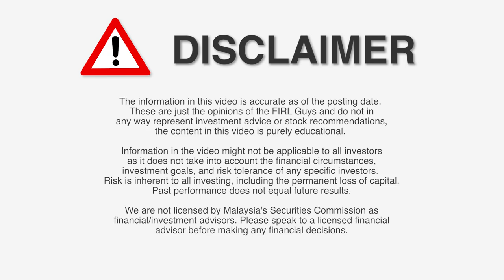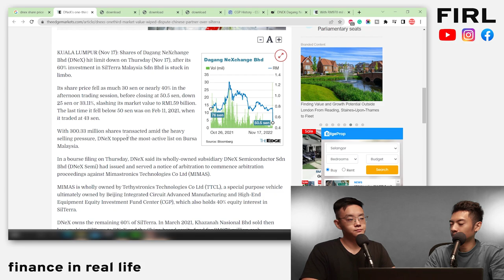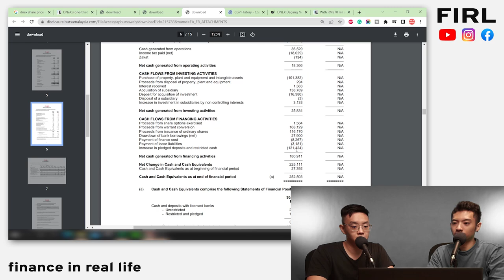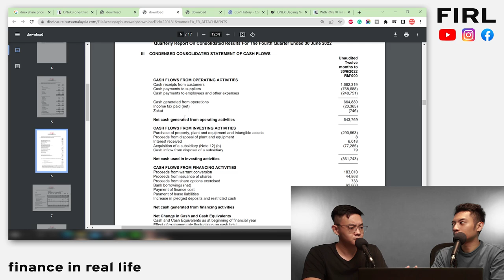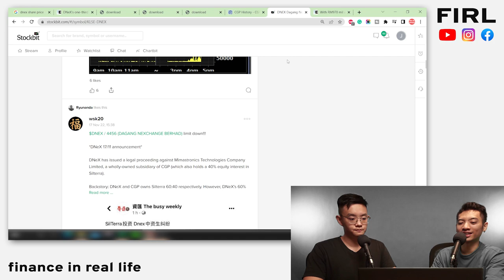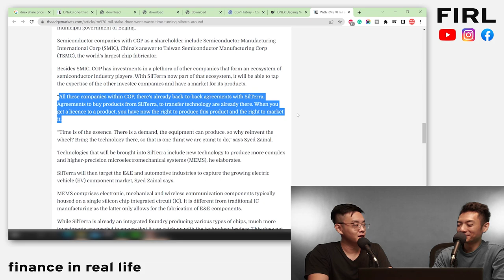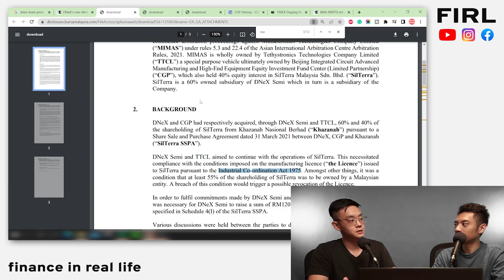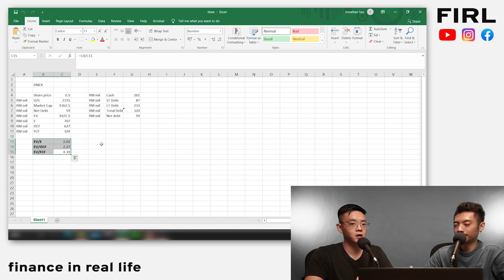Dear DNEX Shareholders…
LIMIT DOWN!

In this video, we discuss what's going on with DNEX, will they lose Silterra and what should you as an investor or potential investor do.

Timestamp
00:00 Intro
00:40 What's happening
03:43 Lose Silterra?
05:32 Relationship with CGP
06:18 If DNEX lose, then..
07:51 Court case situation
09:33 ICPS
10:38 What should you do?